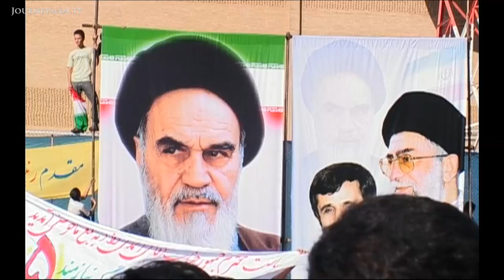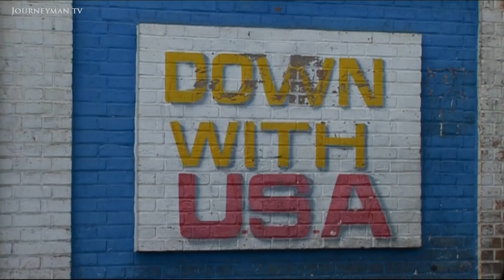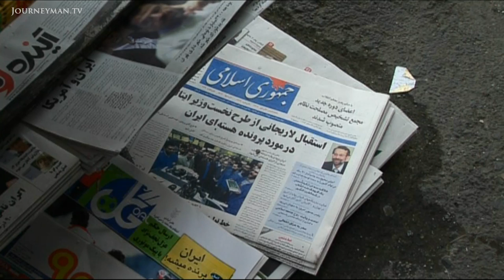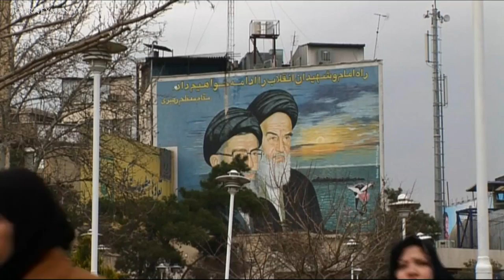Inside Ahmadinejad's Iran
Ahmadinejad's Iran (2007): How the man who stood against the West won hearts and minds in Tehran.

President Mahmoud Ahmadinejad came to power promising to reform the economy. But its nuclear policies that now define his premiership. What do Iranians think of his leadership?

On the streets of Tehran, theres a deep sense of outrage at the Wests criticism of Irans nuclear programme. Many Iranians believe the West doesnt want Iran to advance scientifically, states Prof Sadegh Zibakalam. But critics accuse the President of playing up the nuclear issue to disguise the failure of his other policies. Frankly speaking, not one of his policies has been successful in the last 17 months, states economist Saeed Laylaz. On entering office, Ahmadinejad spent billions on big infrastructure projects and salary increases. This dramatic expenditure led to a surge in inflation. Everyone is worried, states Laylez. The Supreme Leader is personally supervising the situation. In last years elections, the Presidents supporters suffered heavy defeats. There are rumours Ahmadinejad has lost the support of Irans Supreme Leader. Ayatollah Khamenei. Some even claim numbers are being gathered in parliament to impeach the President. But ironically, pressure from the West could save him. He has identified himself as the champion resisting foreign pressure, explains Prof Zibakalam. Going after him now seems unpatriotic.